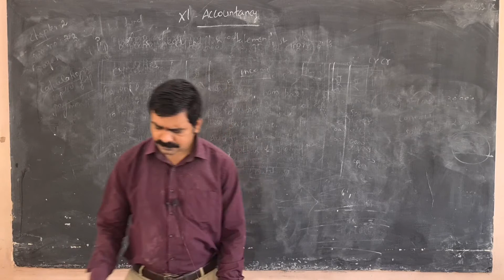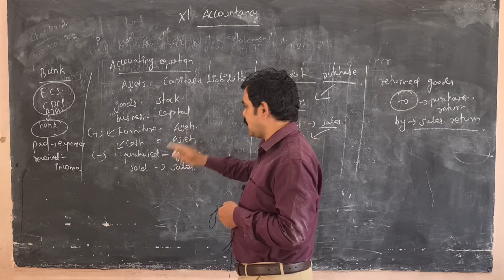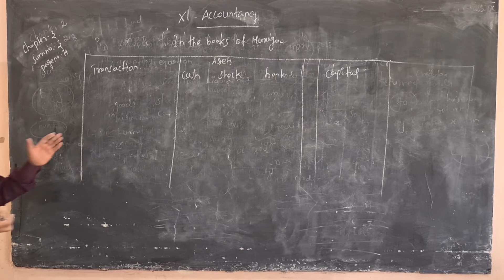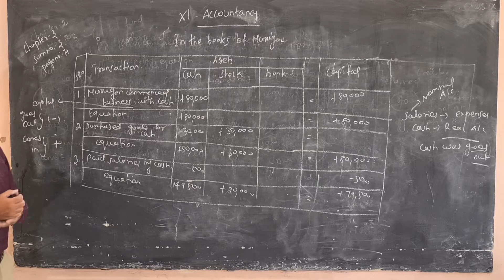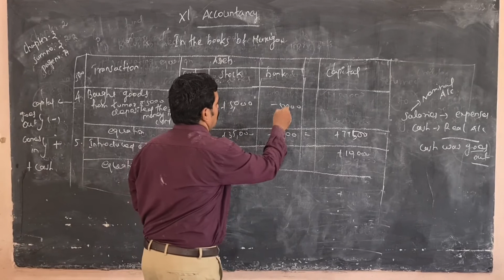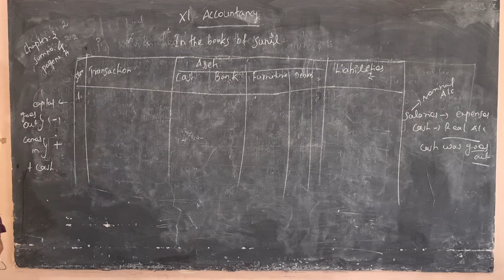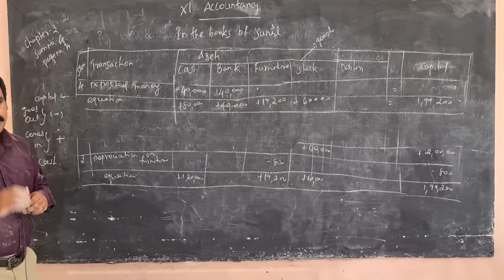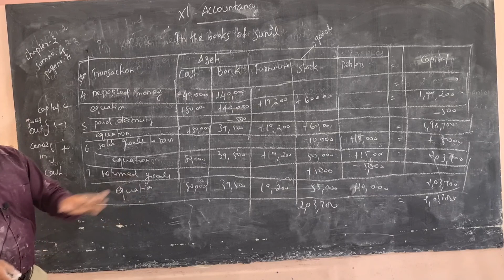XI-Accounts - Day 14-Chapter-3 - Accounting equation - Problem No: 3, 4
Syllabus: State Board
Class - XI
Subject: Accountancy
Topic: Chapter-3 - Accounting equation - Problem No: 3, 4

Tirunelveli-627011
Phone no- 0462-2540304 / 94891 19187